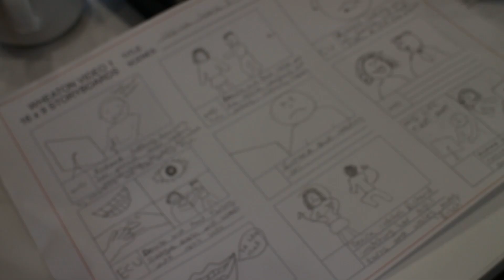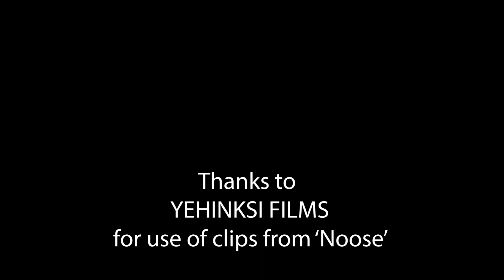The Making of 'Noose'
Film maker Bobby Bulloch talks about his feature film 'Noose', filmed in and around Larkhall, South Lanarkshire.